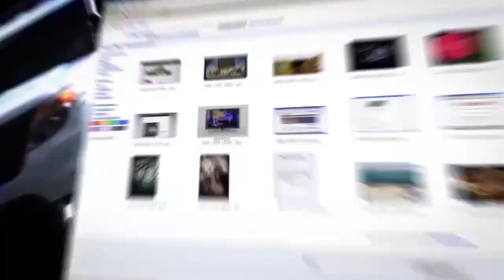Монархия Путина и православный сталинизм Дугина и Проханова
The New York Times опубликовала грандиозное по масштабу журналистское расследование "Война Путина" о причинах национальной катастрофы, которой обернулось для России военное вторжение в Украину. В числе источников - секретные материалы, добытые американской и украинской разведкой, и множество источников внутри России - начиная от побывавших на войне солдат заканчивая функционерами из окружения Путина. В эфире телеканала ITON.TV - израильский публицист Авигдор Эскин. Ведут программу Давид Эйдельман и Александр Гур-Арье. Сегодня в программе:
0:08 - Представление гостя, круг вопросов
2:00 - Александр Проханов заявил, что Победа в войне, религиозно осмысленная, стала идеологической основой сегодняшнего Государства Российского. Из религиозно осмысленной Победы вырастает Сталин. Как ощущается война в столице РФ? Вырастает ли там Сталин? И что с религиозным осмыслением?
11:27 - Александр Дугин заявил, что Русь должна от модерна вернуться к православно-самодержавной традиции: «Города будут немедленно расселены, на земле сложатся крепкие православные семьи со множеством ребетят. Разводы — не то что аборты! — будут запрещены. Их не будет. Нельзя и всё. Женился — будь добр так и живи до смерти. Раньше надо было думать. За блуд — костер. За кражу — повешенье. За хулу на Царя — вечная каторга». Это мнение только его? Или есть круг людей, которые разделяют такие взгляды?
16:29 - В комментариях в соцсетях под словами Дугина израильские блогеры пишут: «У нас в стране скоро тоже такие идей продвигаться будут, или уже». Угрожает ли Израилю такое воцарение традиции и религиозный диктат?